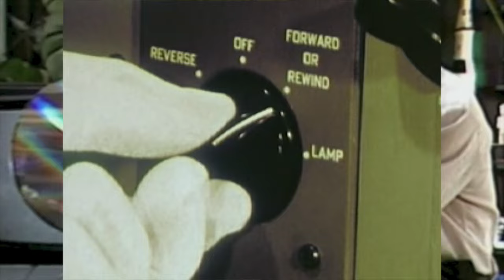Hanna-Barbera - Record Label Superstars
The Archive Guys chat with author Greg Ehrbar, whose upcoming book Hanna-Barbera, the Recorded History: From Modern Stone Age to Meddling Kids shines a light on the talented voices, composers, musicians, and technicians who played a vital role in the studio's success making records. Together, we dive deep into the often-overlooked world of sound and music recordings from Hanna-Barbera's library. Whether you're a casual fan or an eminent scholar of animation history, this podcast will offer you something new to discover, from the recording careers of beloved characters to the creative minds behind the sounds. Plus, we make terrible jokes.